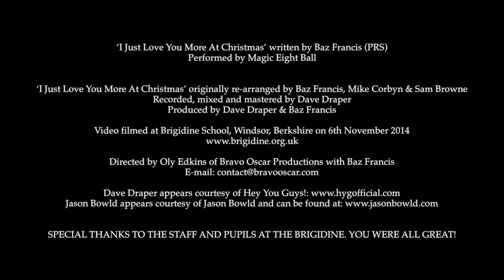Magic Eight Ball: I Just Love You More At Christmas (Official Video)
Magic Eight Ball: I Just Love You More At Christmas.

Written by Baz Francis (PRS).

Produced by Dave Draper & Baz Francis.
Re-arranged by Baz Francis, Mike Corbyn & Sam Browne.
Engineered, mixed and mastered by Dave Draper.

Taken from the ‘I Just Love You More At Christmas’ single.

Video directed Oly Edkins at Bravo Oscar Productions (with Baz Francis).
Filmed and edited by Oly Edkins.

Artwork collage and photography by Baz Francis.
Magic Cat Records logo by Giles Edwards (...Gasp!).
Artwork layout by Tariq Hussain at Disc Wizards.

Made in Windsor, England.

Starring Baz Francis, Robbie J. Holland and Chris West with the staff and pupils of Brigidine School, Windsor.

‘I Just Love You More At Christmas’ (MCR0008) single released through Magic Cat Records on 1st December 2014.
‘Last Of The Old Romantics’ (Expanded Edition 2016) (MCR0007) album (containing this song as a bonus track) available digitally

All rights of the producer(s) and of the owner(s) of the work produced reserved.

Magic Eight Ball™ is a registered trademark through IP Lab.